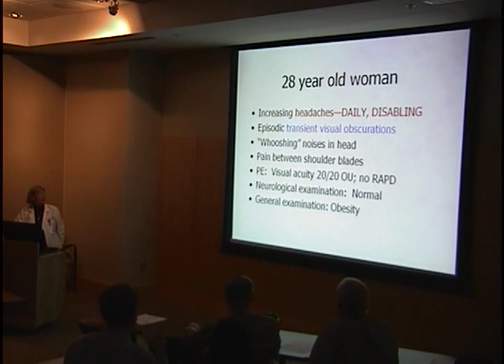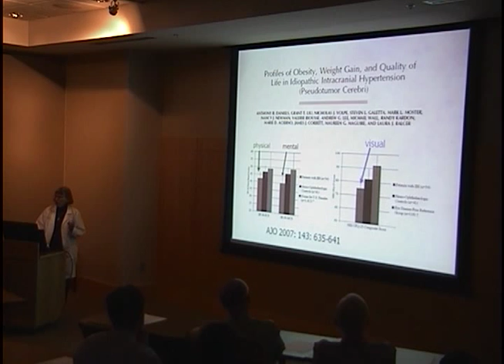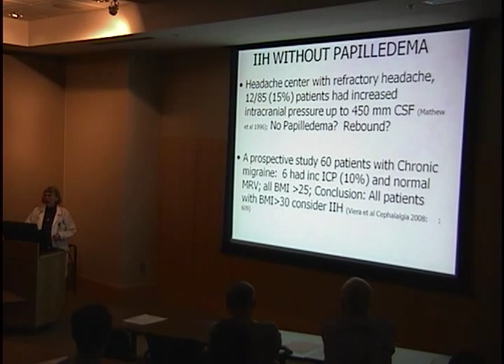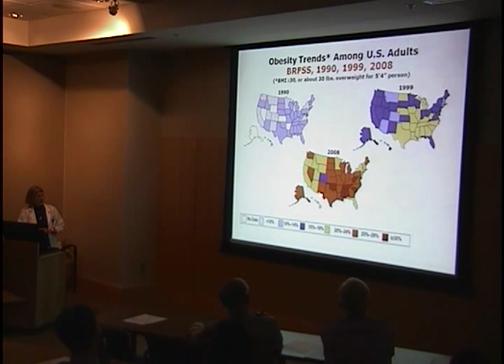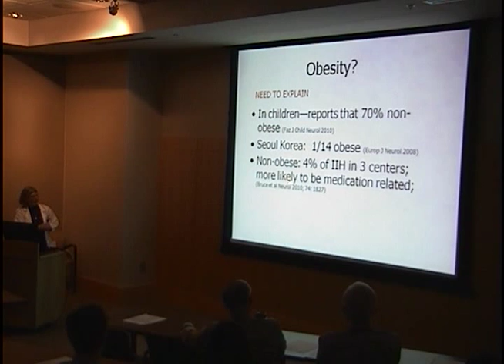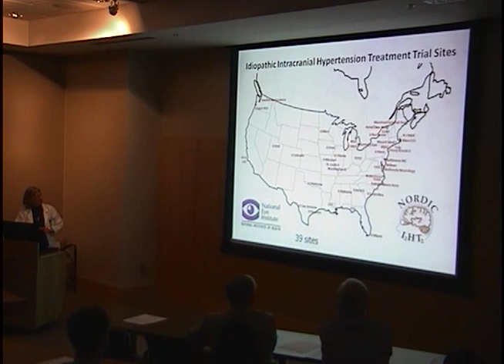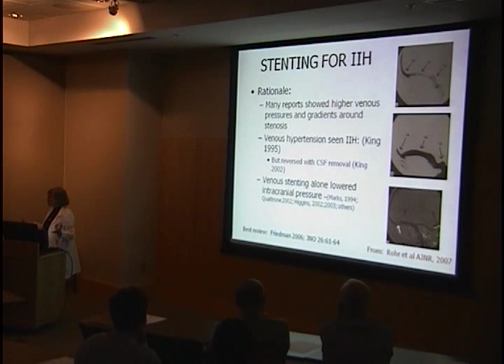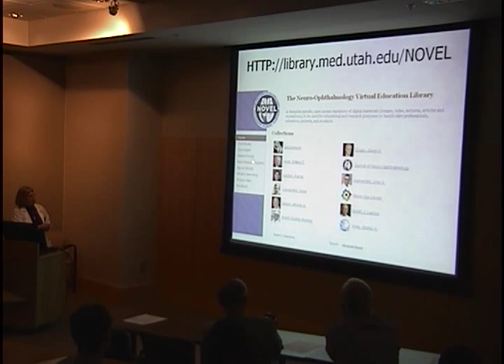An Update on Current Concepts & Controversies in Idiopathic Intracranial Hypertension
Title: An Update on Current Concepts & Controversies in Idiopathic Intracranial Hypertension
Presenter:  Kathleen Digre MD